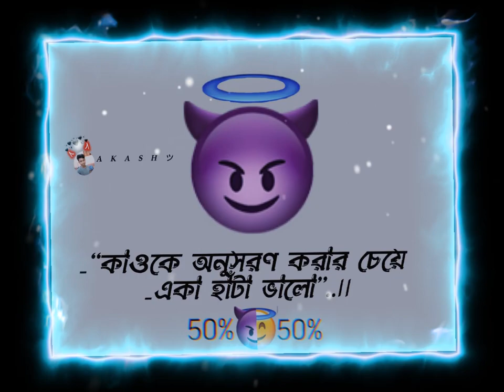New Bangla typing whatsApp status video//Facebook Text video Status// Sad song status//sad status😌💔🥀